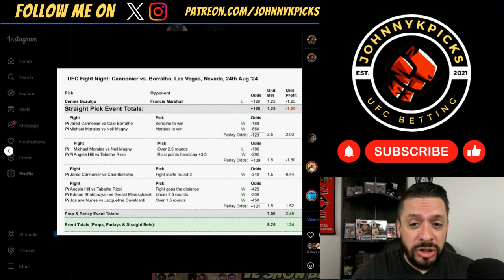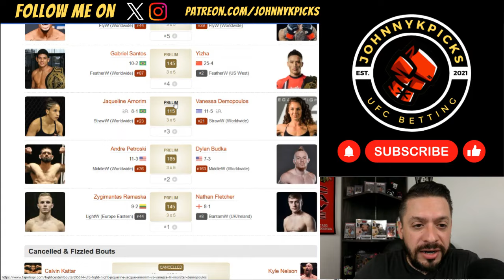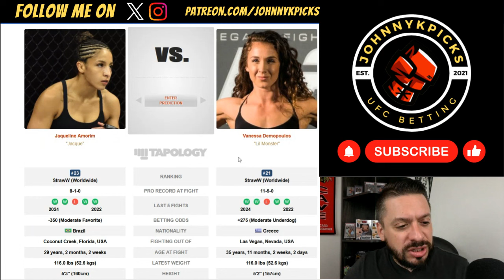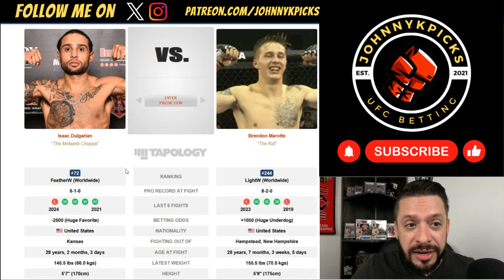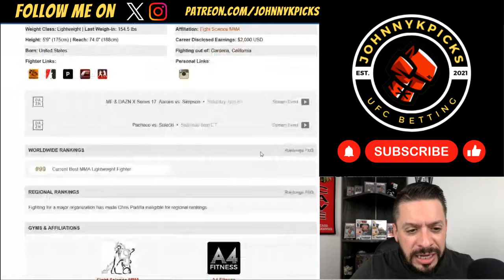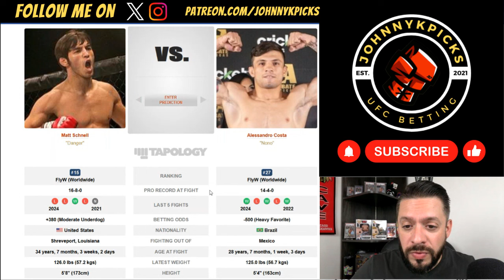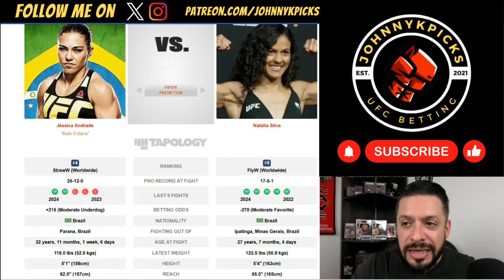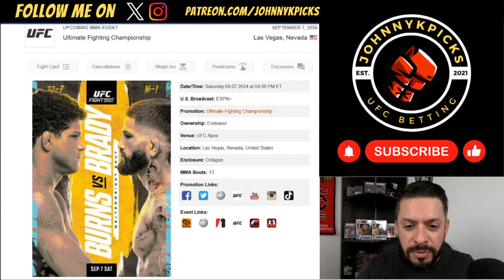UFC VEGAS 97 | FIGHT NIGHT - BURNS vs. BRADY | FULL CARD - PICKS & PREDICTIONS!!!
UFC VEGAS 97 - Burns vs. Brady - PICKS & PREDICTIONS!!!

Let's get this video to 100+ LIKES & 2000+ VIEWS!!

UFC Vegas 96 Picks: 7-4
2024 UFC Picks Record: 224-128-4
2023 UFC Picks Record: 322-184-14 (~63.6%)
2022 UFC Picks Record: 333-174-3 (~65.6%)

TIME STAMPS!!
0:00 Intro & UFC Vegas 96 Results
2:59 Ramaska vs. Fletcher
5:46 Petroski vs. Budka
8:10 Amorim vs. Demopoulos
10:49 Santos vs. Yizha
12:27 Lima vs. Dos Santos
15:06 Dulgarian vs. Marotte
16:33 St. Preux vs. Spann
18:33 Rongzhu vs. Padilla
20:31 Peek vs. Ashmouz
22:34 Schnell vs. Costa
24:15 Nelson vs. Garcia
27:12 Andrade vs. Silva
29:43 Burns vs. Brady